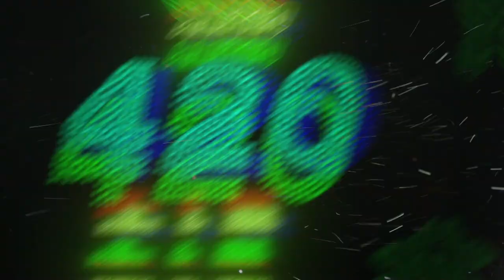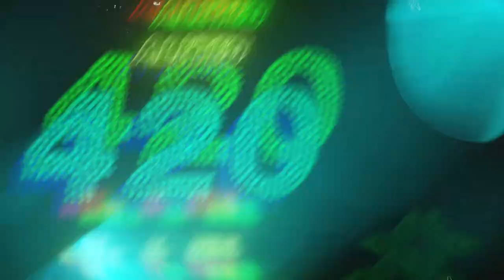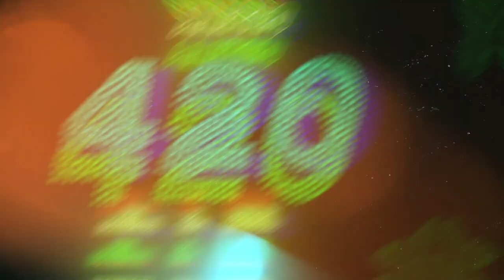🍀 420 🍀 - Lgante KLK 🎉 - Luciano Troncoso - Fede Rodriguez - DJ Tripi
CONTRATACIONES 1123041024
Gracias por escuchar!